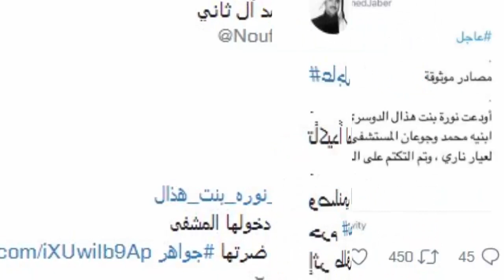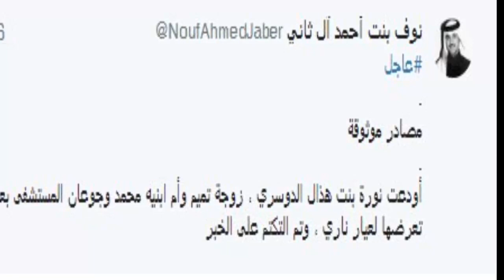بعد ان سربت صورته وهو عاري مقتل زوجه تميم أمير قطر بطلق ناري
نشر ائتلاف المعارضة القطرية، صور شهادة الوفاة، عبر حسابه الرسمى على موقع تويتر، مؤكدة أنه عار على كل دوسري، أن يتقبل تهاني العيد، قبل أخذ ثأر نوره هذال.وفقا لـ “صحيفة اليوم السابع المصرية”.